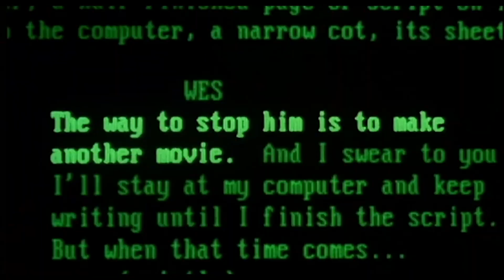Pesadillas reales: la obra de Gabriel Grieco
Gabriel Grieco  es un director de cine y guionista argentino. Ha dirigido las películas de género terror y fantástico: Naturaleza muerta, Hipersomnia, Respira y Existir.

Películas completas de Gabriel Grieco